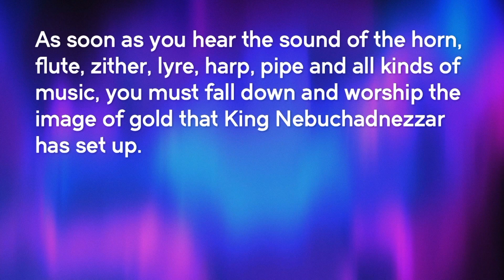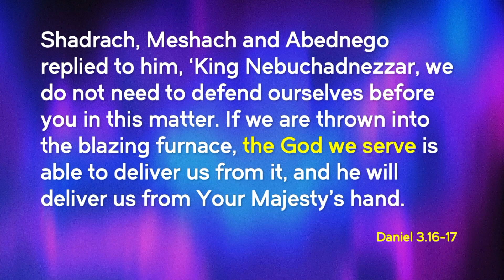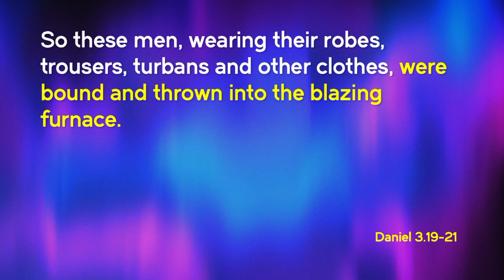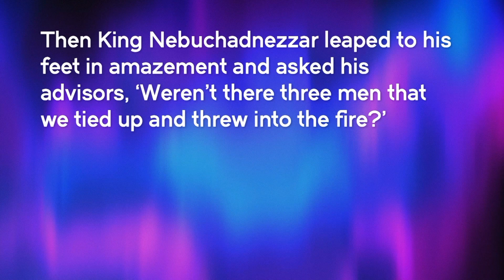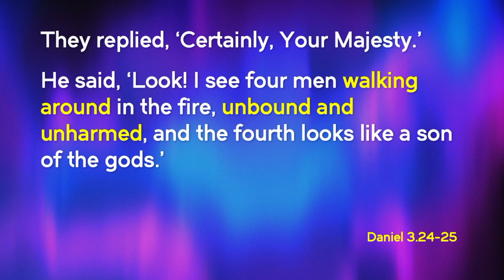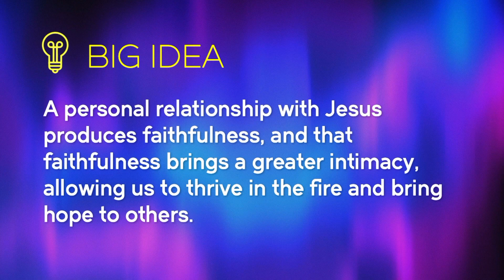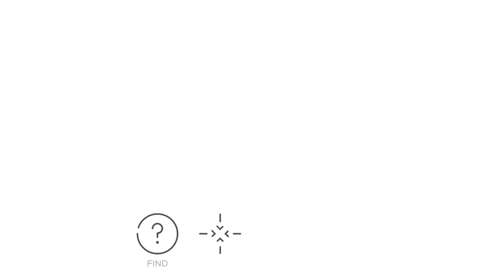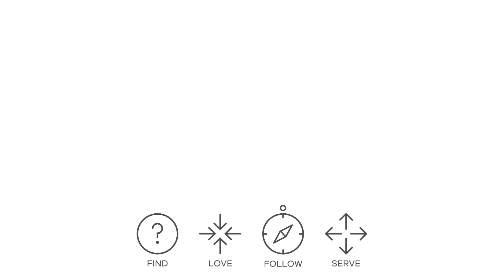Your New Normal - Part 2: Faithful // Alexia Roberts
It’s hard enough holding on to God when times are normal, but how do you keep your faith when absolutely everything is against you?